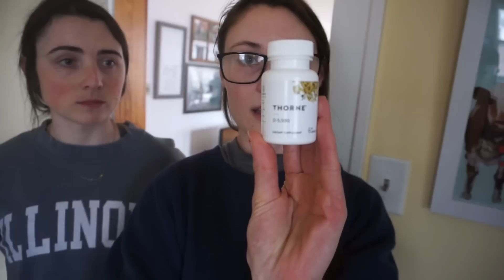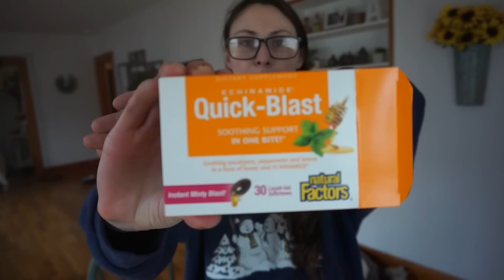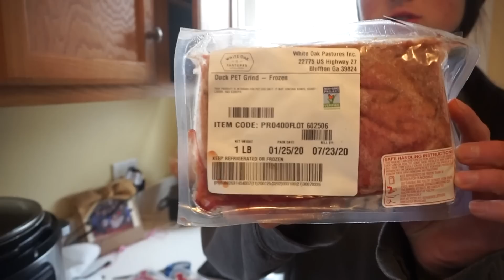NATURAL COLD REMEDIES | Carnivore Duck Noodle Soup | ANGEL WING LIFT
Hey there! In today’s carnivore diet vlog we share some natural cold remedies we use to make ourselves feel better when sick. Sarah has a cold, so here’s what she’ll be eating on the carnivore diet when sick.

We also share our carnivore duck noodle soup recipe & an angel wing lift (chest, shoulders, & triceps).

to receive
- Weekly workout templates (we’ll demonstrate all exercises in these VLOGS)
- Carnivore nutrition tips & recipes
- Exclusive White Oak Pastures discounts
- Fun stories, random shindigs, what we’re up to & more

To source high quality, regenerative, grass fed & finished meat:
☆ ☆ WHITE OAK PASTURES code: “strongsistas” ☆ ☆
- An incredible farm in Bluffton, GA, ships all over US

If you choose to support them, use our code "strongsistas" to let them know who sent you! THANK YOU in advance, it will really help us continue to share this information!

☆ Strong Sistas swag

Passionate about regenerative agriculture, sustainability, the carnivore way of life, & sharing our health & fitness journey with others.